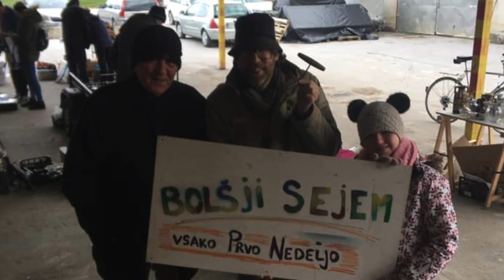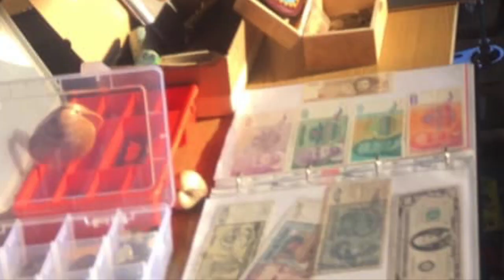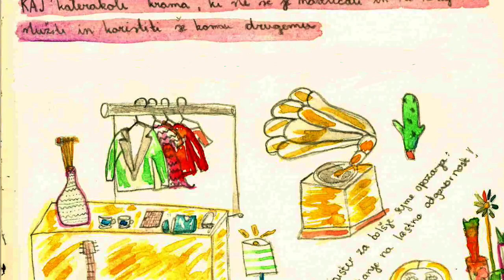Interview Urška Čerče, raum AU on Koroški Radio about Bolšji Sejem (flee market), Slovenj Gradec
On June 5th this interview announced the first flee market after the Covid-19 Pandemie, the first BOLŠJI SEJEM in 2020.

The event is organised by 15 organisations, coordinated by raum AU.
It is held every first Sunday of a month from 8:00 till 12:00 a.m.
Location: Parking Space around the HUB, Partizanska pot 12, Slovenj Gradec, Slovenija.
Coorganisation: JZ Spotur, KD Slovenj Gradec, Dnevna Soba Studio, MAD, Gmajnica, Zavod RISA, Gorsko Reševalna Služba, društvo Glasbene Spektakularnosti, Vezist, Ekološko društvo Slovenj Gradec, Mladinski Svet Slovenj Gradec, društvo Naprej, Spajz, SKATE PARK Slovenj Gradec.